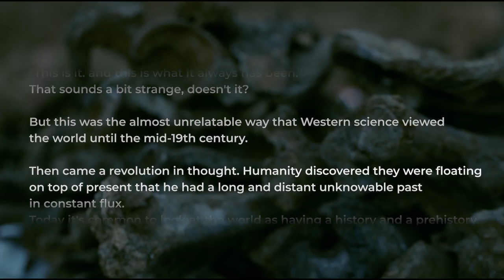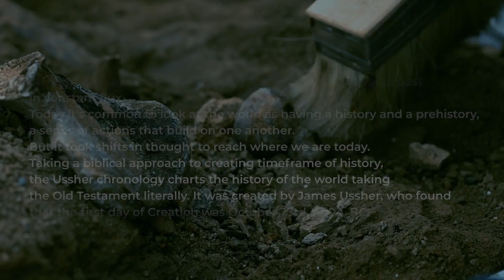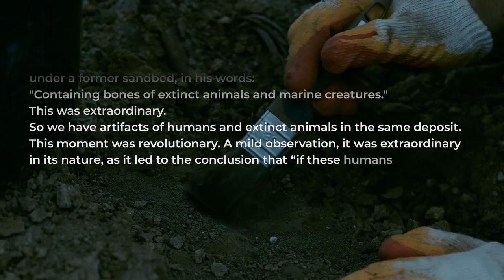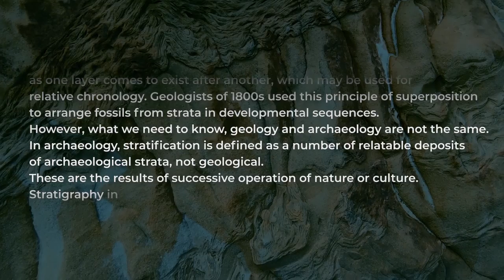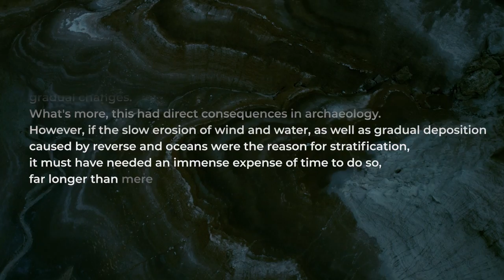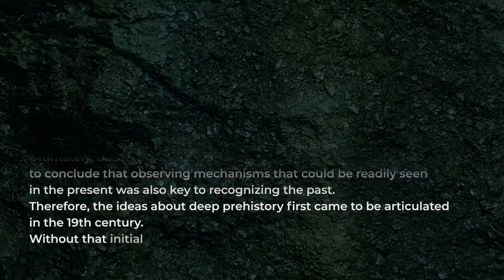Deep past in Archeology - Monika Milosavljević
A short intro to the emergence of archeological quest to understand deep human past.